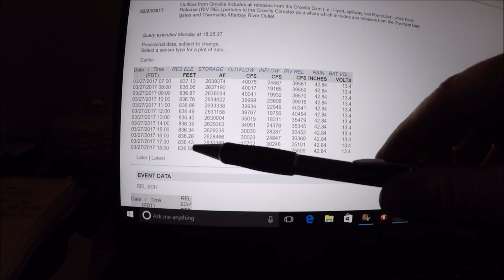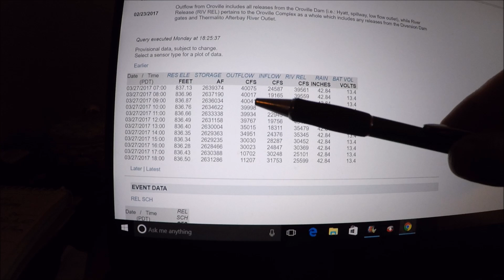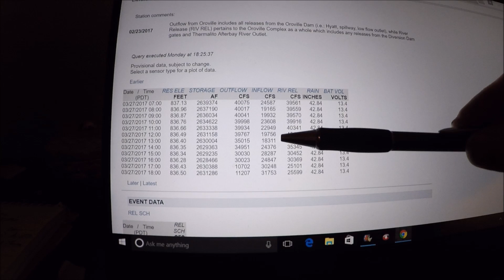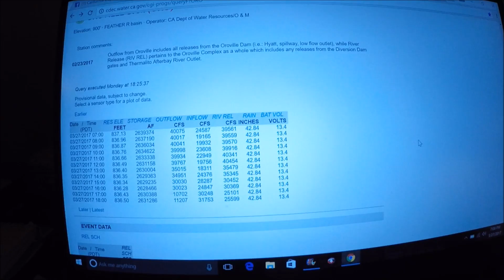Oroville 27 March Update "A Day in the Life"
DWR just turned the main spillway off as the Reservoir Elevation reaches 836' (Mean Sea Level), the minimum level of the Main Spillway.